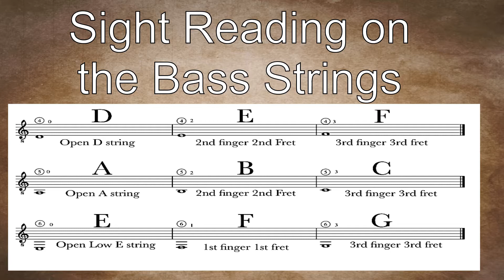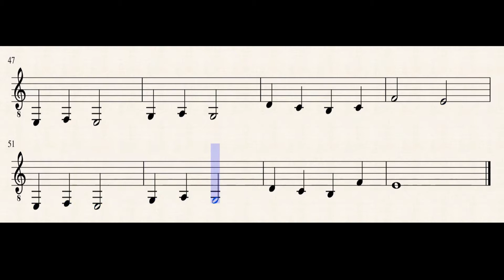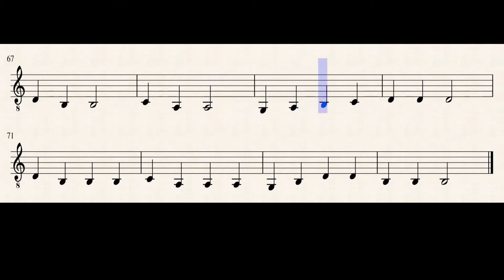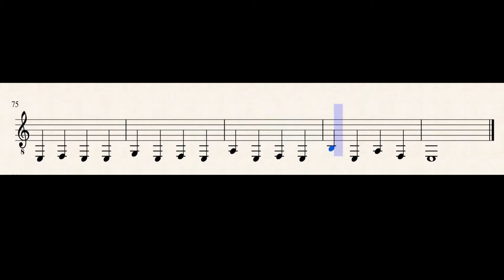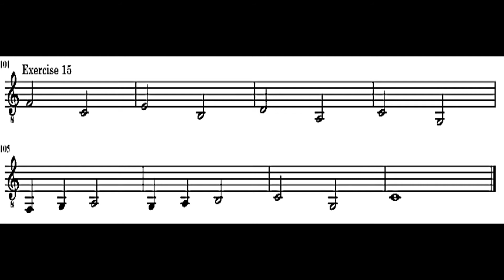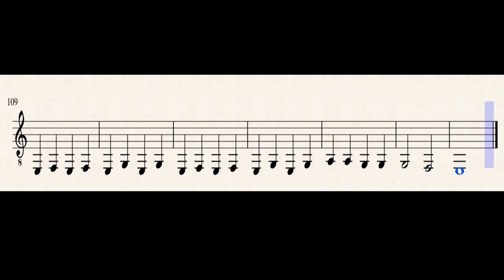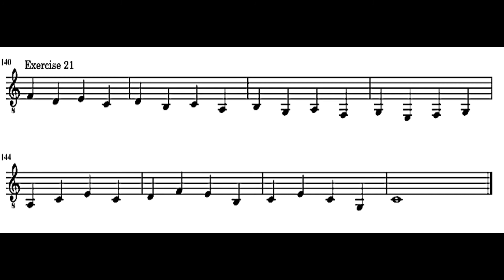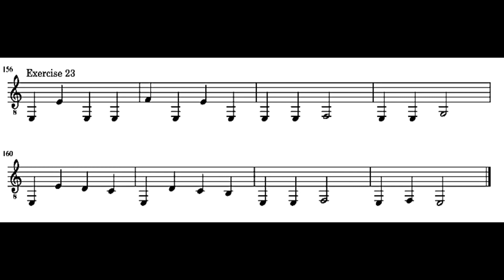Sight Reading For Guitar: The Bass Strings (Free PDF)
Time Stamps:
Intro: 0:00
Exercise 1: 0:06
Exercise 2: 0:25
Exercise 3: 0:44
Exercise 4: 1:04
Exercise 5: 1:23
Exercise 6: 1:47
Exercise 7: 2:07
Exercise 8: 3:07
Exercise 9: 3:29
Exercise 10: 3:58
Exercise 11: 4:40
Exercise 12: 5:09
Exercise 13: 5:28
Exercise 14: 6:00
Exercise 15: 6:41
Exercise 16: 7:11
Exercise 17: 7:37
Exercise 18: 8:05
Exercise 19: 8:22
Exercise 20: 8:38
Exercise 21: 9:07
Exercise 22: 9:37
Exercise 23: 10:04

Tempo:
Normal is 80 bpm
1/2 speed is 40 bpm
3/4 speed is 60 bpm

Tips for Sight-Reading:
1. Always count, counting out loud really helps.
2. Don’t fix mistakes, always keep going.
3. Read ahead, don't just focus on the note you are playing look ahead to watch out for interval jumps and tricky rhythms.
4. PAUSE EACH VIDEO PREVIEW SCREEN (example with white background) before the video starts and look over the entire exercise. Is there anything that you need to prepare for such as accidentals, rhythms, ect...)
5.DONT GIVE UP! Slow down the tempo if you need to. If its still difficult work on previous videos that focus on your weaknesses; such as bass notes, syncopations, accidentals ect...
6. Practice sight-reading everyday, consistency is the key.
7. Be Mindful: Make sure you are using good technique and a clear tone when sight reading also try to make each example musical by using dynamics, vibrato when needed, and different timbres.

Happy Practicing,
Michael Silva
Classical Guitar 101

Classical Guitar 101 Theme Song Composed and Performed by Michael Silva